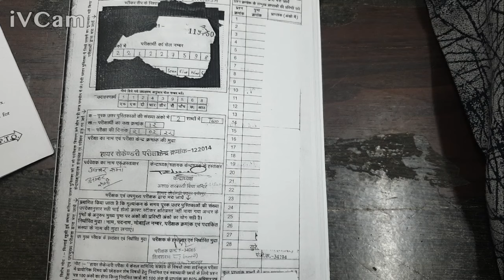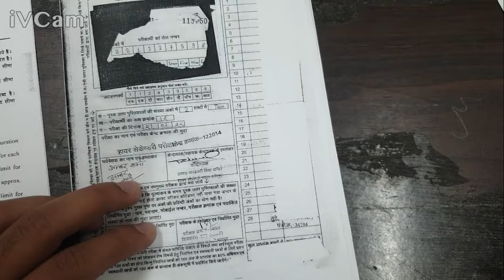MP Board Topper Answer Copy Review || MP Board topper copy kese check hoti hai?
Welcome to The Merotorious YouTube Channel, We are one of the initial YouYube Channel which are providing MP Board related contents on YouTube and now we are avasilabe on Telegram, Android, and Website.